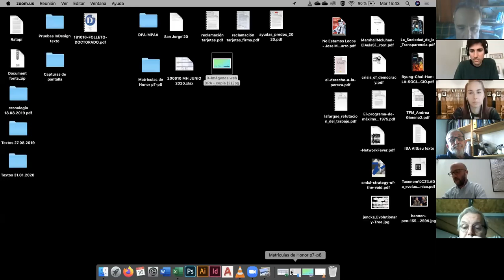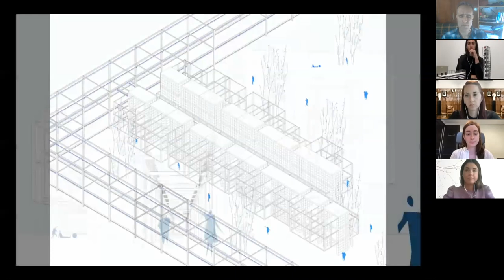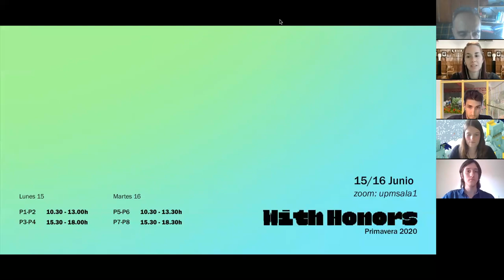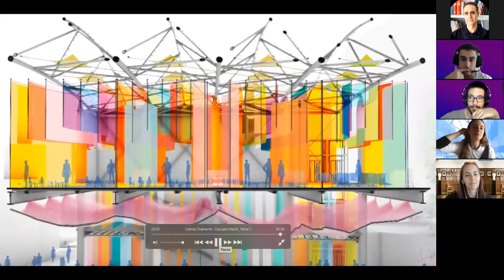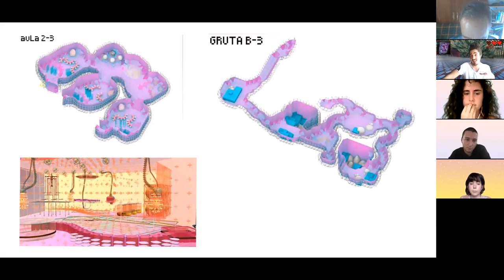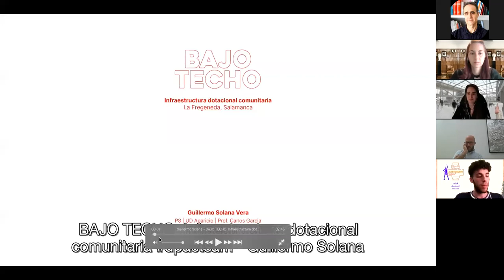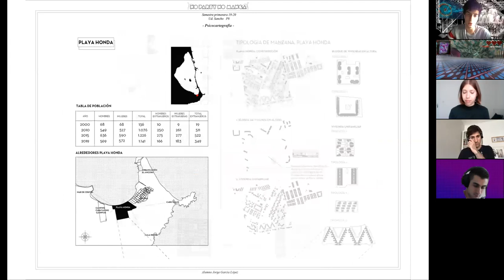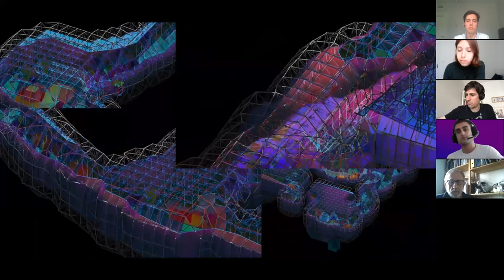WithHonors Primavera 2020 // P7-P8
Cuarta sesíón de exposiciones de los alumnos propuestos para Matrícula de Honor, de los cursos de Proyectos 7 y Proyectos 8. El tribunal de profesores está formado por Fernando Casqueiro, Néstor Montenegro y Paula Montoya. Coordina la sesión la profesora Eva Gil Lopesino y presenta este acto académico  Andrés Cánovas, director del Departamento de Proyectos Arquitectónicos, ETSAM, UPM.
+info & follow